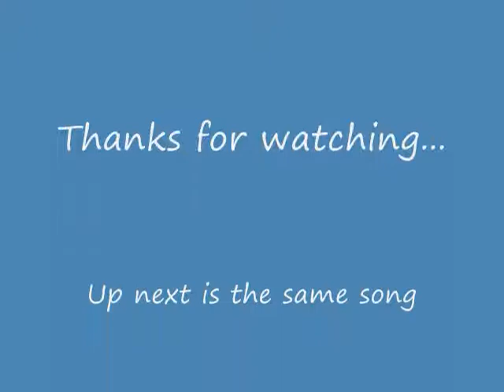Beck - Guess I'm Doing Fine (cover)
This is one of the best Beck songs in my opinion.  I sang it first in my regular voice, and then if you stick around for the second part of the video, i sing a portion of it in my "Beck voice." I have been told by a few people that I do a good Beck impression, so I'm just testing it out for fun. Enjoy, and please rate if you'd like!   ( =